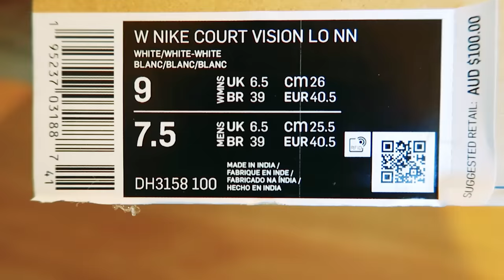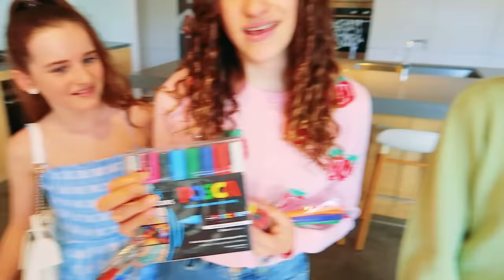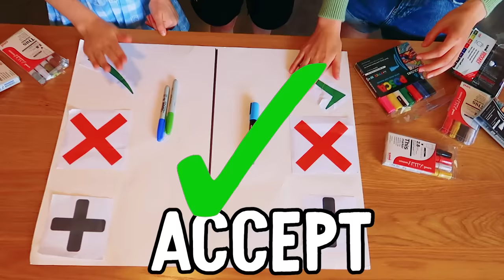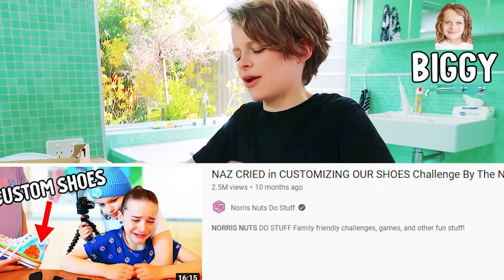WHICH NORRIS NUT CUSTOMISES BEST SHOES Challenge By The Norris Nuts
New here? Watch our best videos below...

ANOTHER VIDEO TO HELP OUR CHANNEL